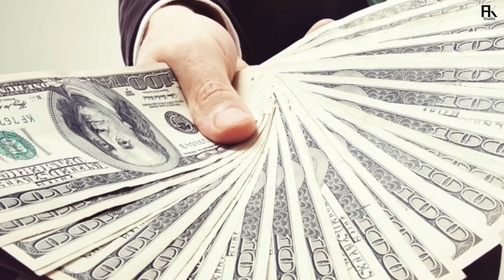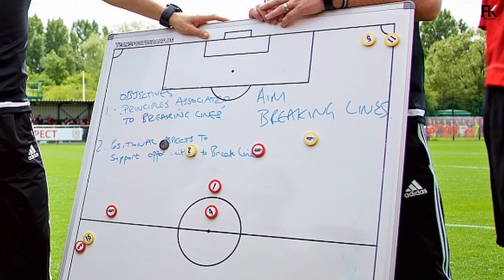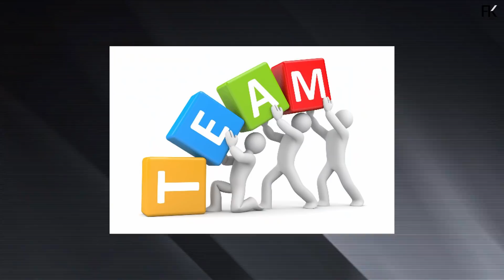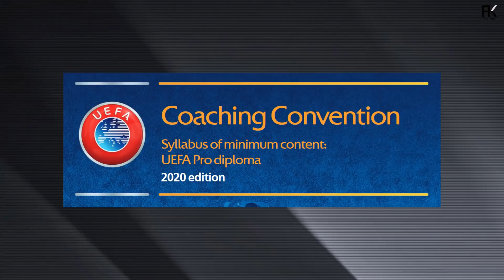Lesen Paling Tinggi di Eropah! Sebab Mora Bijak Urus JDT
UEFA Pro Licence ni memang antara lesen coach paling tinggi di eropah. Coach JDT, Benjamin Mora dah ada. So kira level bukan bishe bishe la ni.